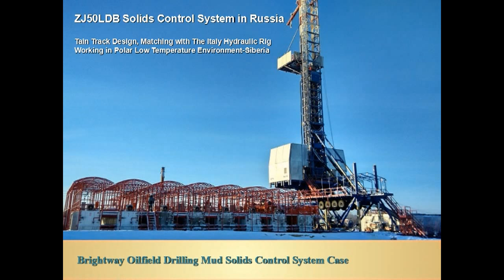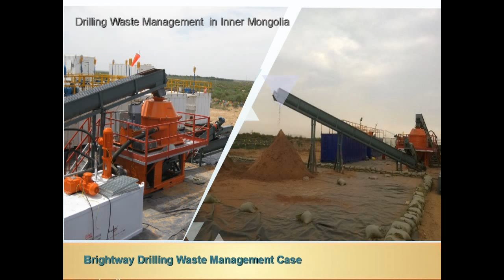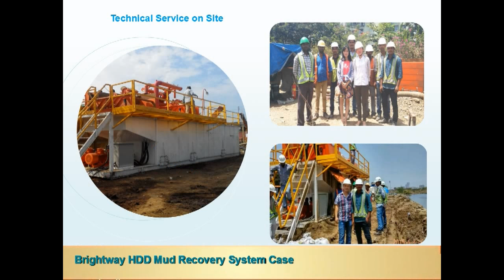Brightway Drilling Mud Control Products and Cases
Company Name: Brightway Solids Control Co.,Ltd

Brightway Exhibition promotional video:  Brightway Drilling Mud Control Products and Cases.

Brightway Solids Control Co., Ltd is a professional manufacturer engaged in the research, developent, production, sale and service of solids control equipment and solids control system. We manufacture the Shale Shaker, Vacuum Degasser, Mud Cleaner, Decanter Centrifuge, Vertical Cutting Dryer, Centrifugal Pump, Mud Agitator, Mud Gas Separator, Mud Tank and the complete set of mud system in the industries of oil&gas drilling,horizontal directional drilling,micro-tunneling,cal bed methane drilling and the drilling waste management.